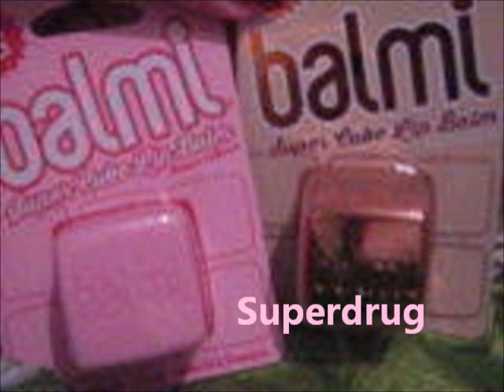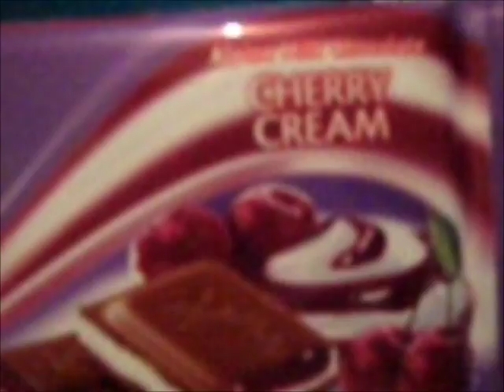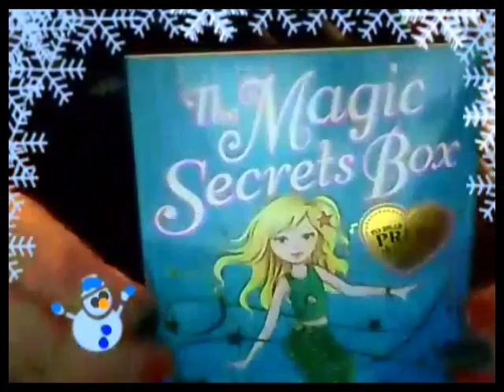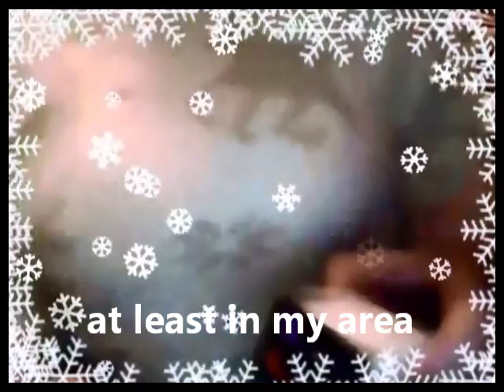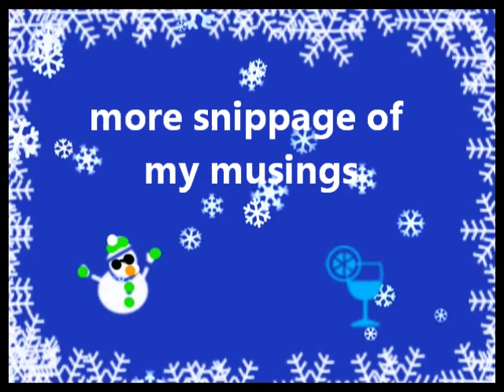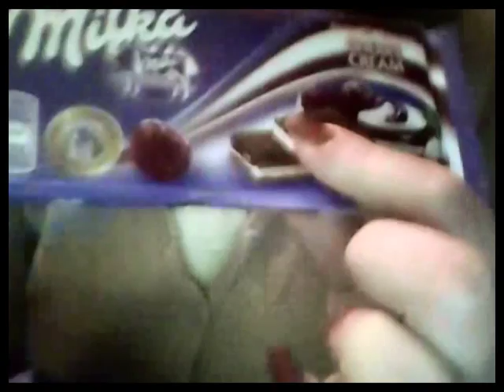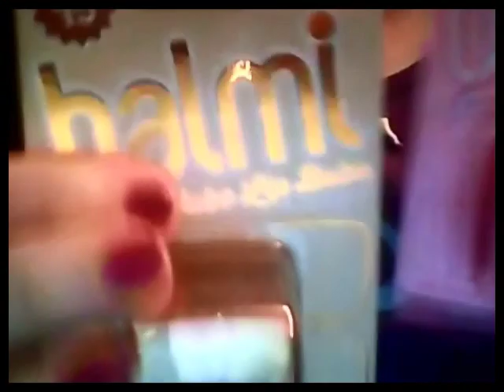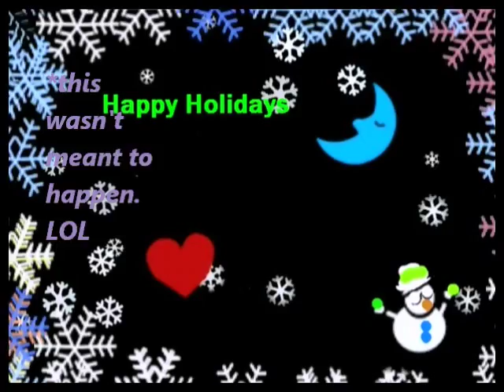A happy haul - Body Shop nail polishes, Topshop necklace, Balmi Lipbalm, etc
Got some great nail polishes on 3 for 2  offer from the Body Shop, (I did some swatches which this time actually show up a bit better than they usually do with my webcam) also got a lovely necklace in the sale at Topshop, a couple of Balmi lipbalms from Superdrug, some lovely bath items from Tesco,  cute little snowman from 99p Store (he lights up & changes colour when plugged into USB port, and also another snowman which is battery operated, more things as well which I can't remember right now. Hope you enjoy. My Christmas Tree looking almost spooky at 16:32.
Balmi Lipbalm at 2:47. followed straight after by musical books frm Poundland, then Balmi again at 18:06.
Body Shop Nail Polishes at 2:27 and then more in-depth with the swatches at 19:02

Piece of music used at beginning is Christmas Day in the Morning by Shira Kammen .